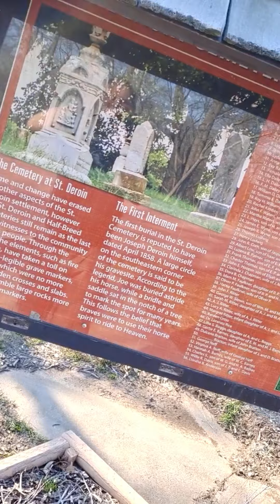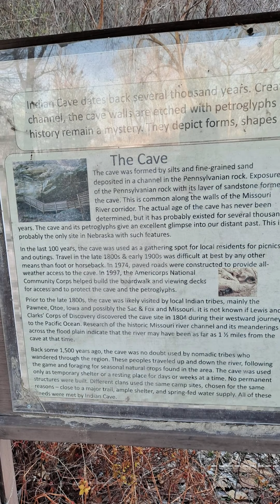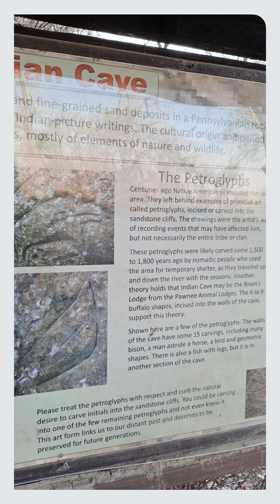Friday, April 2, 2021: Part 2 - Indian Cave, Wilbur, Rest.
Friday, April 2, 2021: Part 2 - Indian Cave, Wilbur, Rest. After the Bigfoot Museum in Hastings, Nebraska; he traveled the country farm roads to the southeastern corner of the state to visit "Indian Cave". He passed through the Czech capital of America, past Wilbur hotel, driving through the town of Wilburn. He hit Indian Cave State Park - A neat state park, there were campers setting up their weekend retreats.  The Cemetery of St. Devoin greeted him shortly into the park. Down riverside he hoped to enter the cave, but the stairs were in disrepair and the cave closed off to visitors. He was quite disappointed. Beautiful park, nice hike, river views, that was all allowed at this time. Exhaustion, catching up with Cian, checked into hotel, client work, Legend of Sulphur Springs. Night stop in Cameron, Missouri. Runtime: 3 minutes, 58 seconds. Soundtrack: Prisoners by Static Waves. Travel Tales